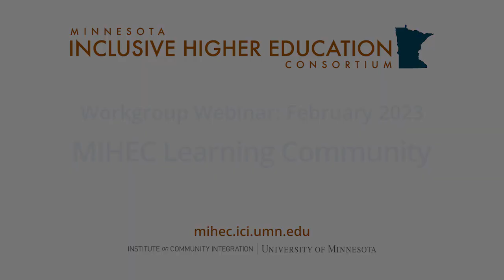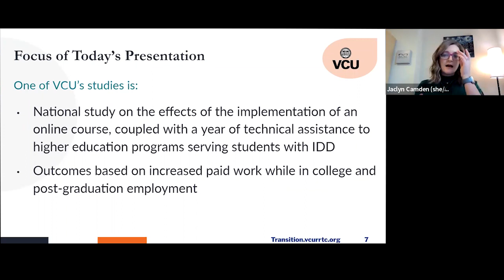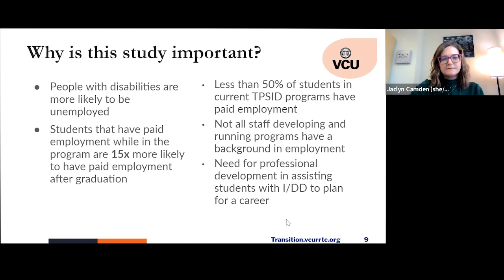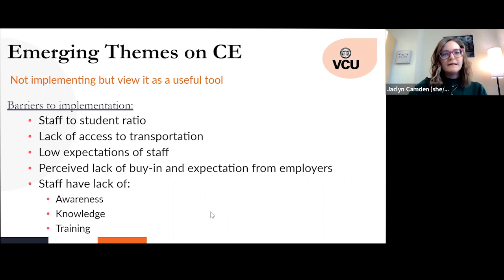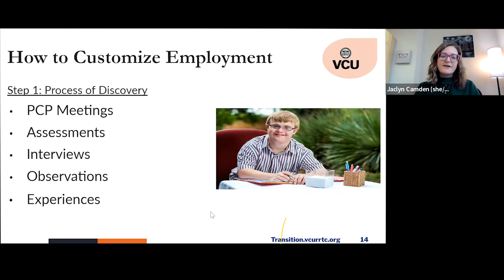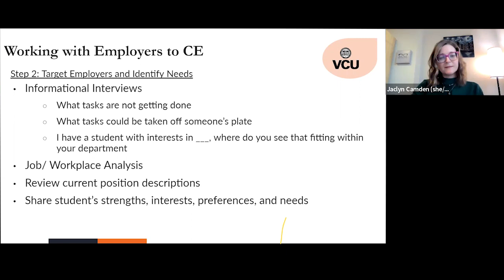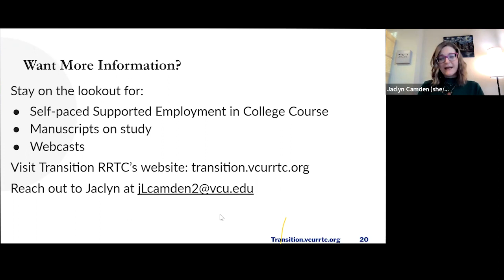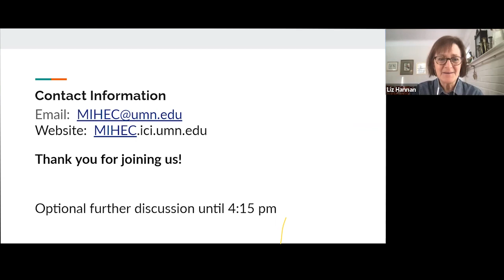MIHEC Learning Community Events: February 2023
Topic: Customized Employment
Presenters: Jaclyn Camden, Virginia Commonwealth University

The Minnesota Inclusive Higher Education Consortium (MIHEC) is a parent-led collaborative group of stakeholders including inclusive higher education institutions, local education agencies, key state agencies, students, advocates, families, legislators, and nonprofits who are committed to expanding postsecondary education opportunities for interested youth, young adults and adults with intellectual disability from all ethnic, cultural, linguistic and socioeconomic backgrounds.

The Minnesota Inclusive Higher Education Consortium’s main purpose is to provide tools and resources, professional development, and technical assistance to collaboratively develop and enhance inclusive higher education initiatives across the state. As a result, more people with an intellectual disability will have access to high-quality, inclusive postsecondary education. Our work aims toward the individual outcomes of attending college, earning a credential, integrated, competitive employment, higher wages, and living more independently.